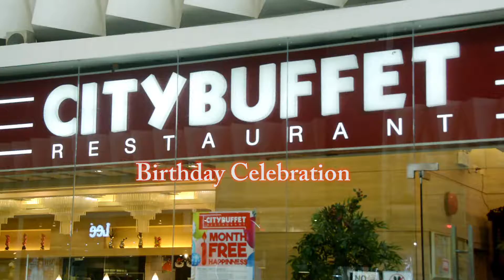Delia P. Salvador/ Delia's B- Day/ August 2, 2017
Don't forget to subscribes  my videos friends and relatives. God bless us all